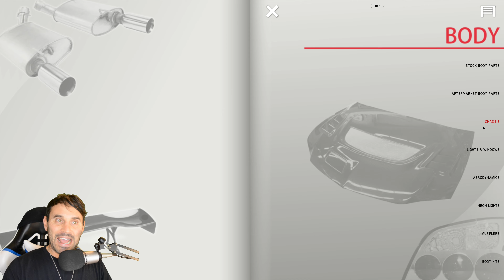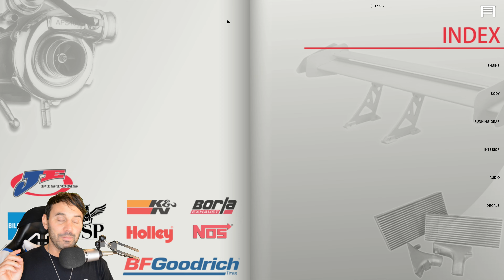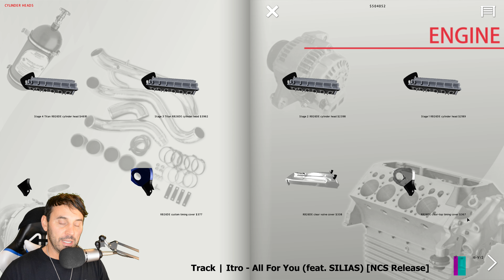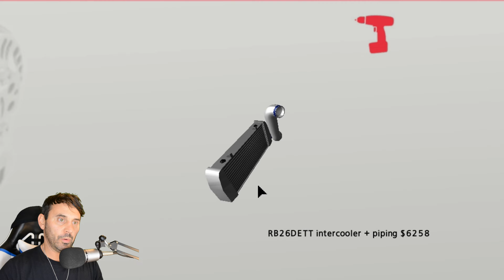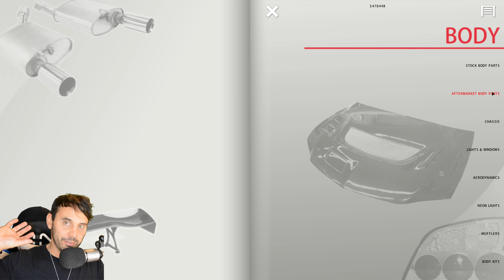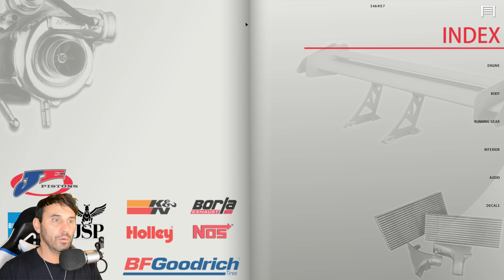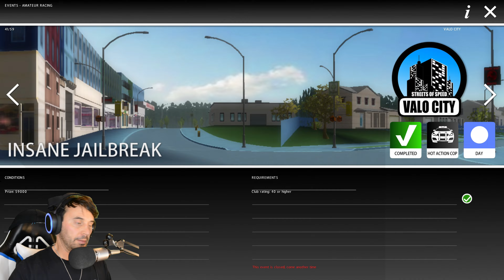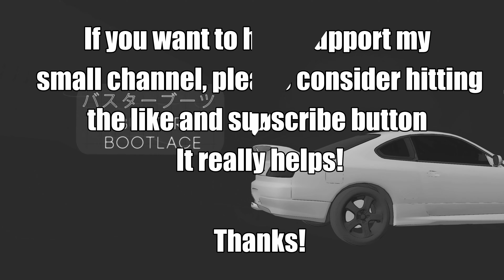SLRR - The Getaway Car Challenge Part 10! Building an RB26DETT Ford Falcon 1965 and an Explanation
There's been a lot going on and since I've been trying to focus on the BeamNG AI Racing Series, but also being caught up with some personal stuff I haven't being doing as many videos lately.  So I thought I'd try an old style one and talk a bit about what's going on.

Happy New Year and all the best!

Time Stamps:
00:00 Pre Intro
00:25 Intro
01:05 Falcon Build and Update
15:34 Let's go for a spin, test run time
18:10 Jailbreak failures and crashes
18:50 The actual getaway attempt
24:02 Sunrise and breaking 200mph
25:16 Outro